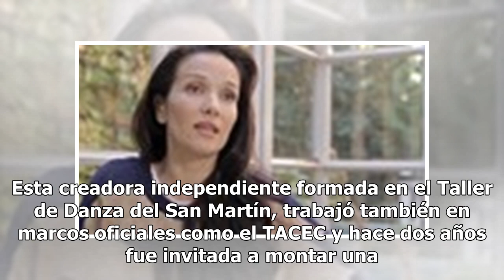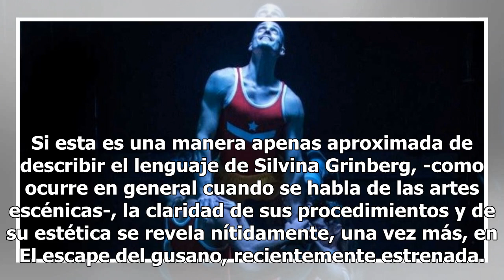Silvina Grinberg y un baile to distinguish al lyder